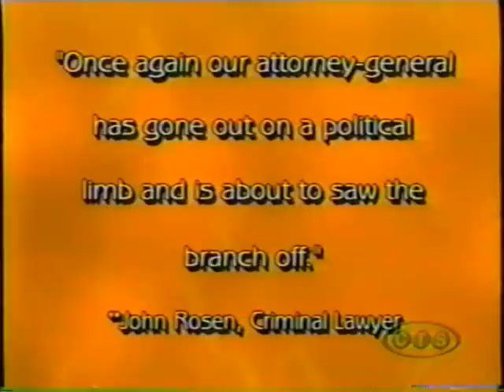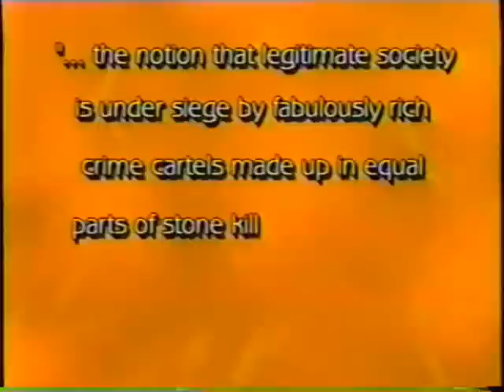Asset Forfeiture (Part 3 - Paul McKeever)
UPDATE: Eight years after the taping of this show, the Supreme Court of Canada has issued a decision that - as Paul McKeever predicted - has upheld the Ontario property confiscation law

In 2001, Ontario's Progressive Conservative government introduced legislation to allow the Crown to confiscate property that might one day be used in a crime, or that might have been purchased with the proceeds of a crime.

Before the bill was made law, and before hearings were held to get public input on the bill, Freedom Party of Ontario's Paul McKeever appeared on Rhonda London Live to discuss the legislation.  He was preceded on the show by Dr. Margaret Beare, Director, Nathanson Centre for the Study of Organized Crime at York University (see Part 1); and by then Staff Superintendent Rocco Cleveland, Head of Detective Support for the Toronto Police Service (see Part 2).